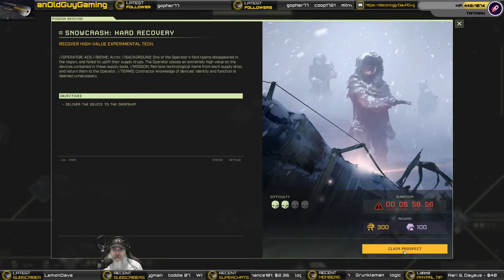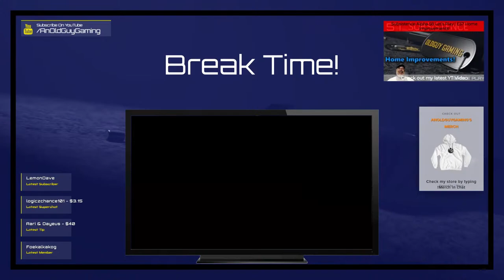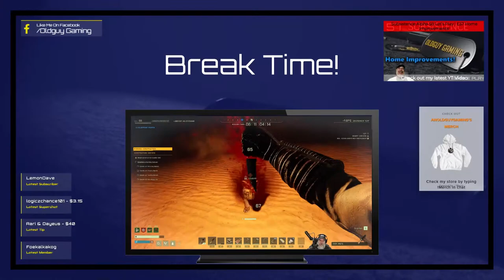Icarus Multiplayer | Stream 7 Snow Crash: Hard Recovery